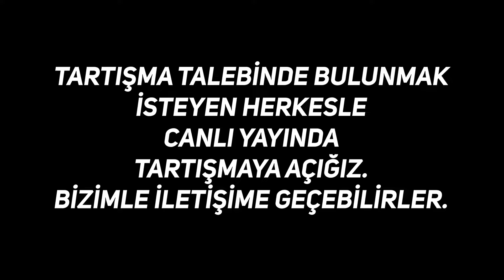Hisar Kapısı - Bilim Adamından Agnostisizm'e Cevaplar 9 - Ateizm (Diamond Tema-Doç.Dr. Ahmet Kavlak)